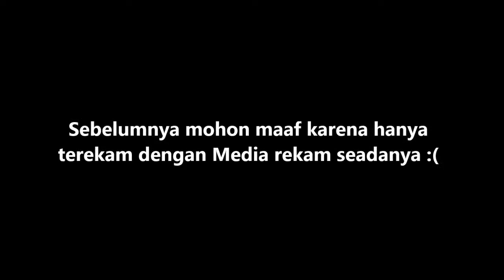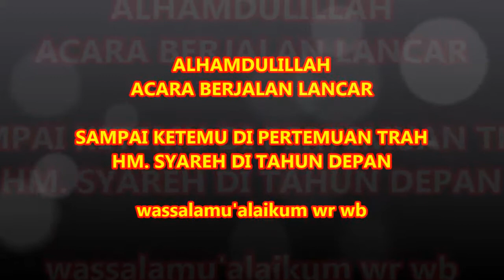Syawalan trah HM. Syareh tahun 2017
Acara syawalan dilaksanakan di rumah simbah masinah-hardjani kembangsari piyungan yogya pd selasa 27 juni 2017 diikuti hampir seluruh perwakilan keturunan HM syareh yang sudah menyebar di seluruh indonesia